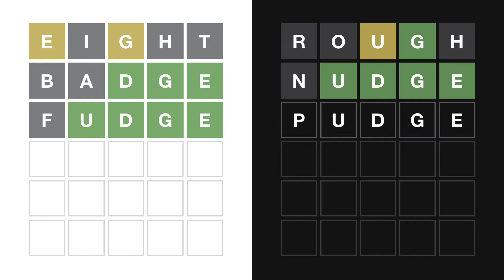Wordle With Friends Ep. 296: Wordle 555 12/26/2022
The Wordle Friends split their focus between Boxing Day and the last night of Hanukkah, like damn why do the holidays get piled on so hard at the end of December, did the calendar suddenly realize there was an unmet quota at the last minute?